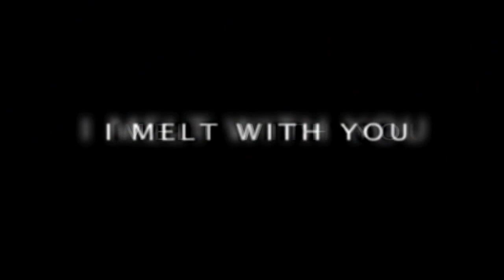Pacto do Passado I Melt With You Trailer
Sinopse

Richard (Thomas Jane), Ron (Jeremy Piven), Jonathan (Rob Lowe) e Tim (Christian McKay) são quatro amigos dos tempos de faculdade que, todo ano, se reúnem durante uma semana numa casa de praia pra celebrar sua amizade e saber como estão indo. Parecem ser homens normais nos seus 40 anos - com carreiras, famílias e responsabilidades - mas, como na maioria das pessoas, há muito mais coisas profundas.Numa dessas semanas, eles excedem nas drogas eas festas com mulheres mais novas fogem do controle... Exaustos, nervosos, eles acabam revelando as desilusões de suas vidas um pro outro. Com as verdades aparecendo, essa tal reunião anual começa a ficar assustadora quando uma promessa do passado resolve reaparecer.